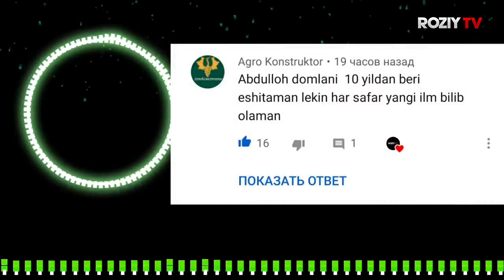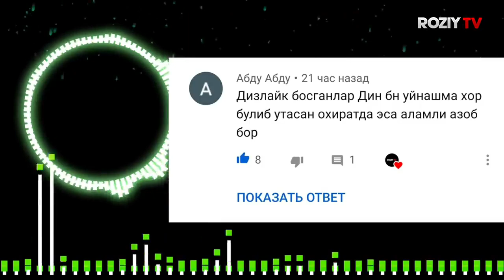📹 Rosululloh(ﷺ) Maqtagan Ayol | Abdulloh domla →